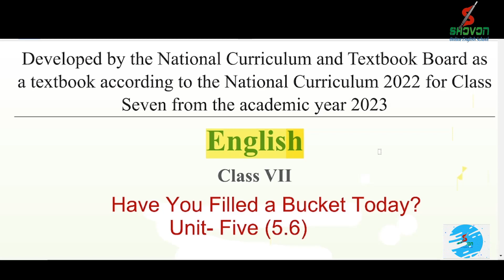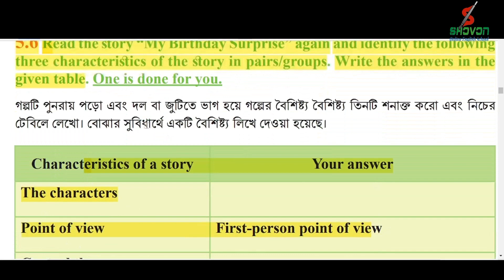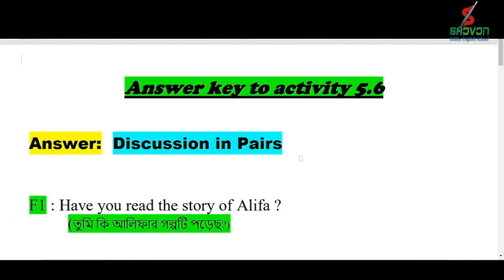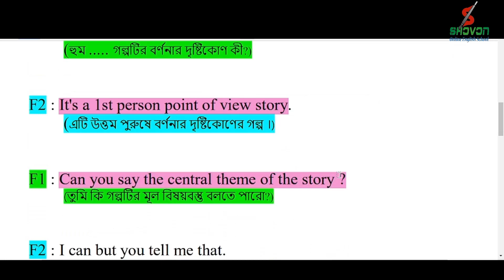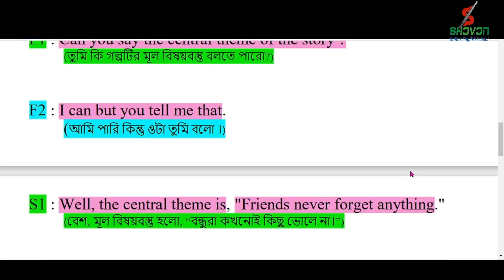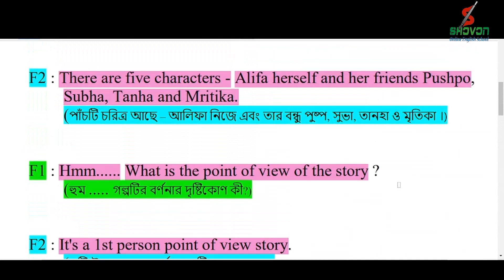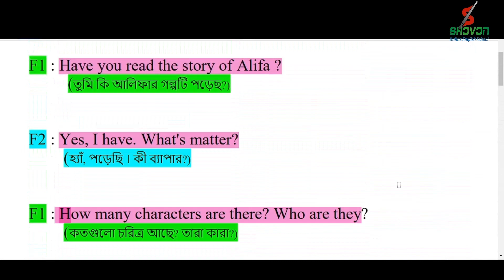Class Seven English 5.6|Point of View, Character & Theme|Class 7 English Chapter 5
🎭 In this video, we discuss about class 7 English new book 2023. The unit is 5.6.  The name of the unit is Have You Filled A Bucket Today .  This chapter is based on competency  4 that means Ability to connect emotionally with a literary text and express personal feelings about it.  Here we solve and discuss about Central theme,Point of view (POV),Characters of a story, About Story,Characters,Point of view, point of narration & Theme.    After watching this video content,  the students of class seven  are benefited.  Best of luck.

Direction:
5.6 Read the story “My Birthday Surprise” again and identify the following three characteristics of the story in pairs/groups. Write the answers in the given table.
A. Characters of a story
B. Point of view (POV)
C. Central theme